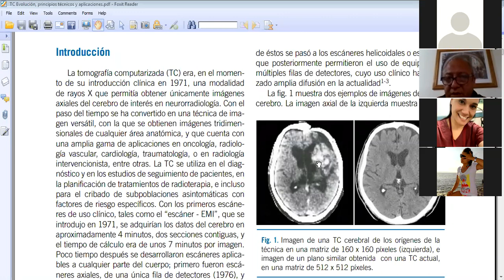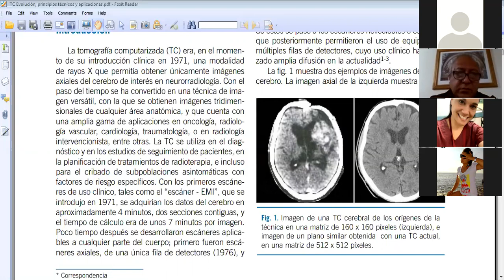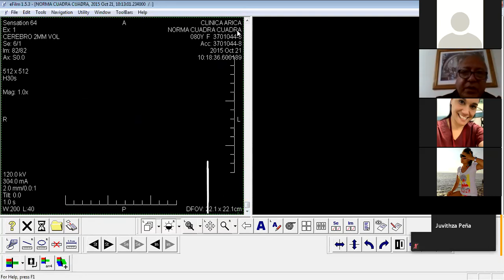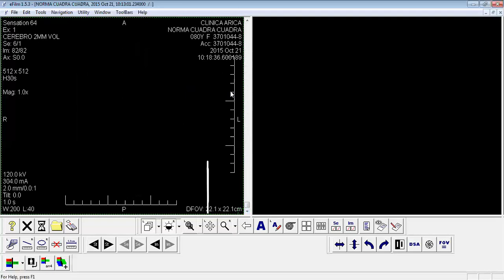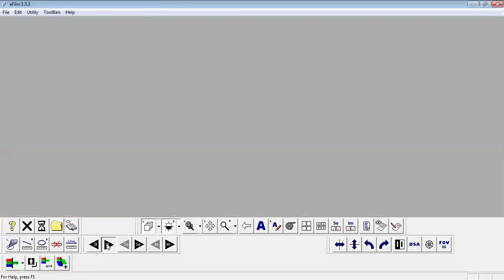TALLER 1 TC (21 - 09)